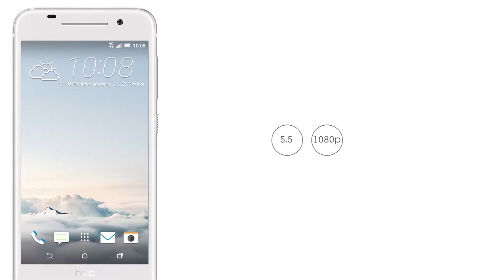HTC One X9 Review | Specifications | Best Features | 3GB Ram | 13MP Camera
Network  Technology
Status  Coming soon. Exp. release 2016, January
Multitouch  Yes
Chipset  Mediatek MT6795 Helio X10
CPU  Octa-core Cortex-A53
Camera  Primary  13 MP, f/2.0, 27mm, autofocus, OIS, dual-LED (dual tone) flash
Video  2160p@30fps
Secondary  5 MP, f/2.8, 34mm, 1080p@30fps
3.5mm jack  Yes
  - Dolby Audio
Bluetooth  v4.1, A2DP, apt-X
Browser  HTML5
Java  No
- MP4/H.264 player
- MP3/eAAC+/WAV player
- Document viewer
- Photo/video editor
Battery     Non-removable Li-Ion 3000 mAh battery
Stand-by